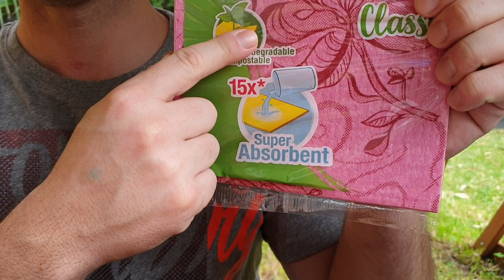Toilet Paper Trouble 🚽 🧻 💩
This is a short story about TOILET PAPER.
Oliver needs to go to the toilet and realises he has run out of toilet paper. When he goes to the shop to buy some, he finds out that someone bought all of it and now he doesn't know what to do. The shopkeeper offers him some silly solutions, but Oliver is not happy.

2 Little Spartans